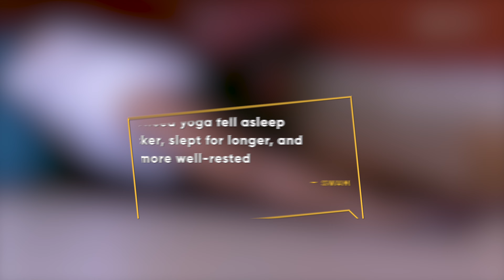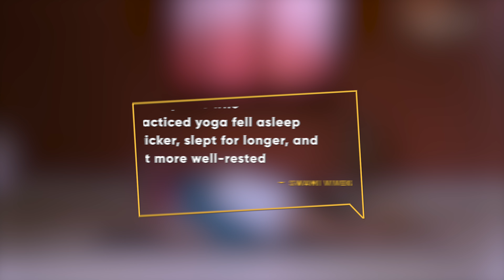7 Benefits of practicing Yoga | International Yoga Day 2021 | Breathing Exercise | Basic Yoga Asanas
International Yoga Day has been celebrated across the globe annually on the
21st of June since the year 2015. It highlights the importance of Yoga and the significance of keeping the body and mind in sound health.

In celebration of International Yoga day, here are 7 significant benefits you
receive from practicing yoga regularly.

Breath for India Fundraiser :-

The second wave of COVID-19 in India has devastated the country. Lack of healthcare infrastructure, medical oxygen and even basic necessities like food and ration has burdened the country’s population.

This International Yoga Day, pledge to do your bit for Indians in need. Breathe For India is a people’s collective where any global citizen can donate how much ever they wish to GiveIndia, India’s most trusted crowdfunding platform.

Breathe for India is about harnessing the global power of the popular practise of yoga. Pranayama yoga is inclusive with mental and physical health benefits and by hosting classes all over the world on Facebook and Instagram, celebrities, influencers, brands and individuals are sharing their appreciation of yoga and raising money in the process.